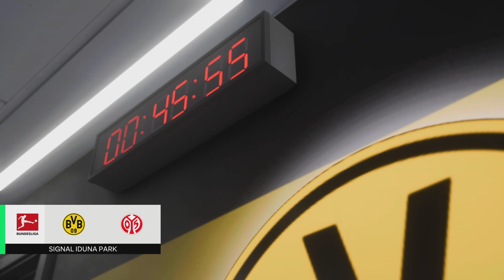EAFC 24| Borussia Dortmund Vs Mainz 05 ~ PS5 Live Gameplay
Also, if you’re tryna see other clubs go against each other let me know!